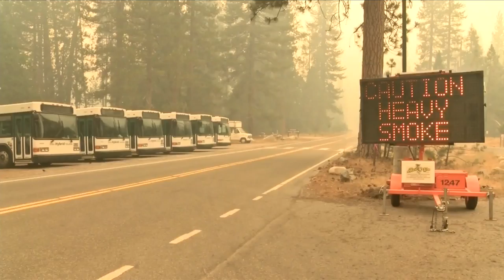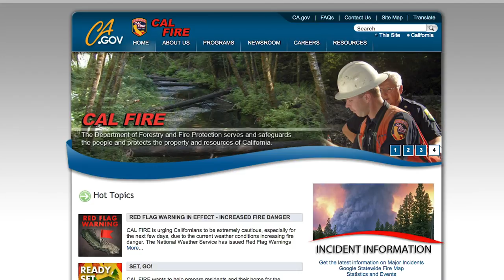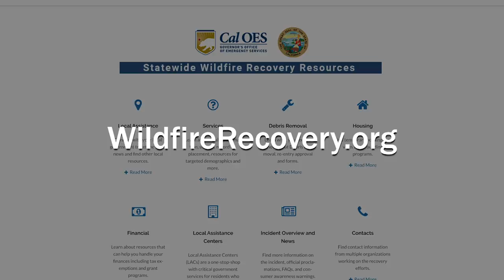Yosemite Valley Reopens To Visitors As Firefighters Continue To Gain on Ferguson Fire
Firefighters continue to make significant progress along the perimeter of the Ferguson Fire in Mariposa County, allowing Yosemite National Park to announce the reopening of Yosemite Valley to visitors as of 9 a.m. Tuesday.  The Ferguson Fire is just one of 11 large wildfires currently burning across California.  Over 12,500 firefighters remain on the line battling these fires.  Here’s the latest on six of the largest fires across the state.